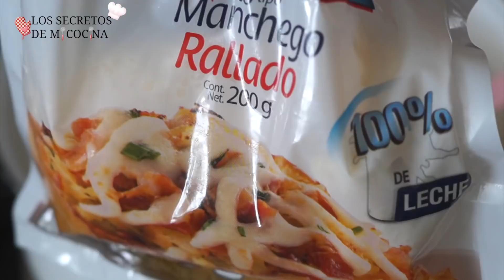PASTA CON SALSA DE QUESO Y CAMARONES🍰LOS SECRETOS DE MI COCINA🍰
Hoy les comparto una pasta super sencilla y muy rica.
🍴Ingredientes:
1 paquete de spaguetti
300 grs de camaron
1 taza de leche
1 taza de crema acida
150 grs de queso manchego
1 chile chipotle